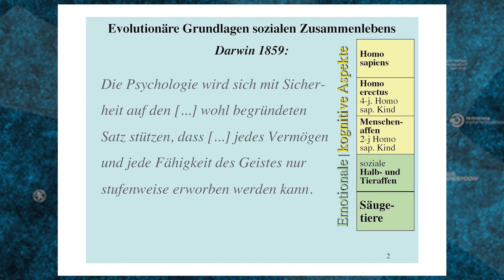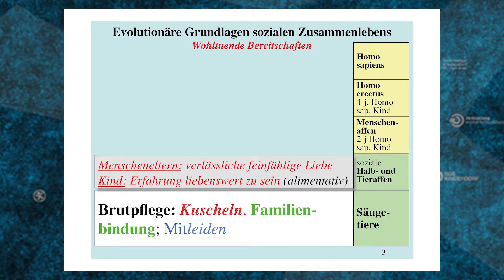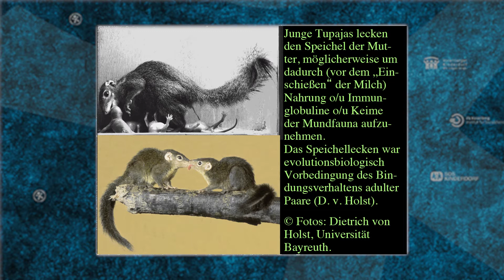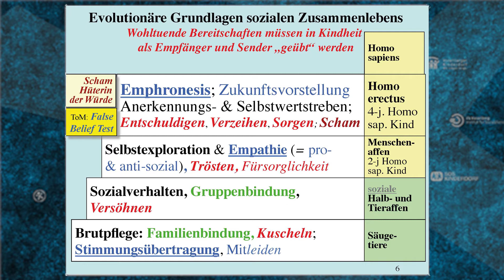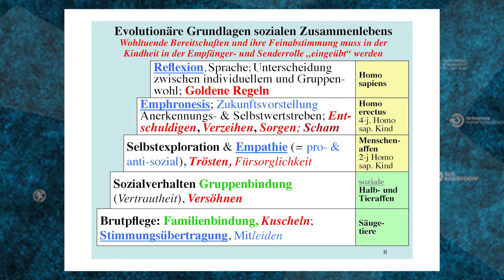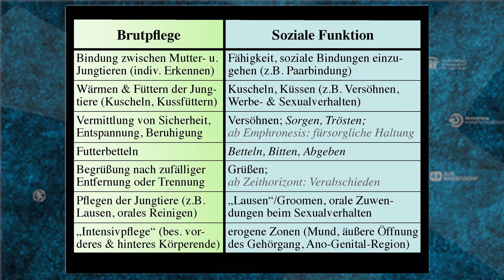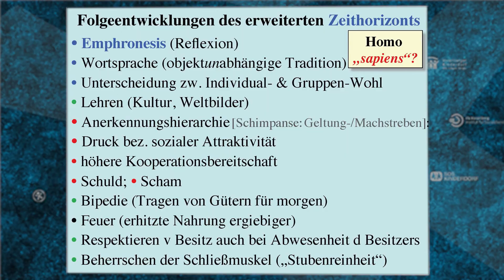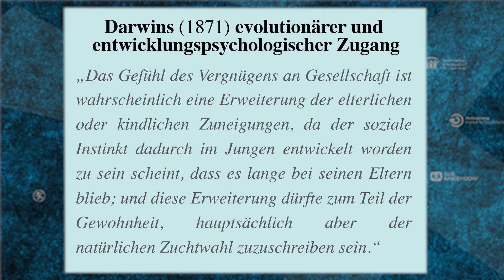Gerhard Medicus - Was uns Menschen verbindet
Gerhard Medicus
Psychiatrie, Humanethologie / Innsbruck-Österreich
Humanethologe und evolutionsbiologisch forschender Psychiater

Im Speziellen leistete er Beiträge zur Rekonstruktion der evolutionären Wurzeln von kognitiven Leistungen, der Moralfähigkeit, des Besitzverhaltens, der menschlichen Hierarchie, von Persönlichkeitsstörungen, von geschlechtsspezifischen Unterschieden, von Menschlichkeit und Moral. Sein Buch „Was uns Mensch verbindet – Humanethologische Angebote zur Verständigung zwischen Leib- und Seelenwissenschaften“ (Berlin, VWB-Verlag) erscheint in fünfter Auflage.

Die Herstellung der Filmbeiträge wird gefördert von der Weitblick GmbH.

Die Videopräsentation des Vortrags wird unterstützt von den Partnern im Netzwerk Welt der Kinder und von